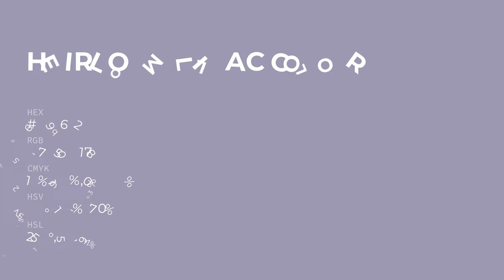Heirloom Lilac color 9d96b2 hex color - Blue color - Warm color 9d96b2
What color is Heirloom Lilac ? 9d96b2 hex color - Blue color - Warm color 9d96b2

Hex 9d96b2 Color Code is also known as Heirloom Lilac color.